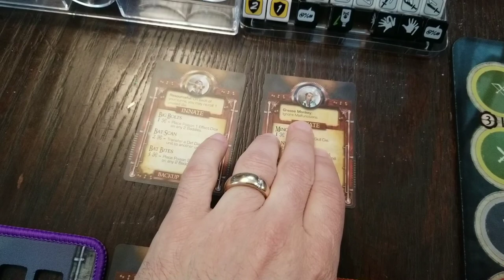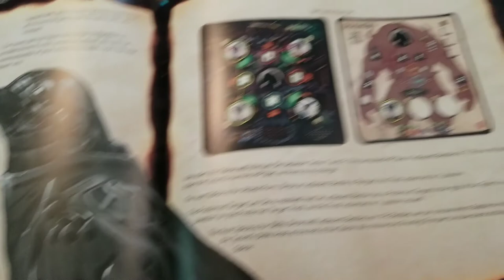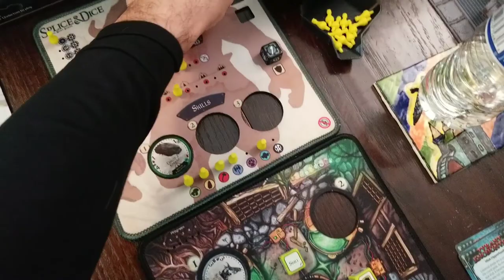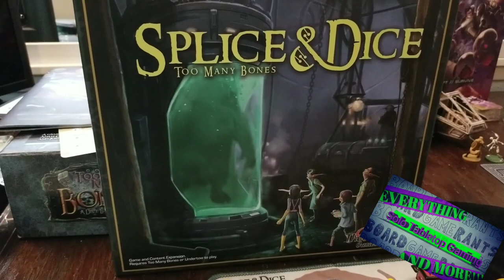PART 3 Too Many Bones Solo featuring Splice & Dice Build A Tyrant mode with Dart and Lab Rats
Here's Part 3 and likely the last video in the series as I think one should have a pretty good feel for what these Too Many Bones expansions have to offer.
Splice & Dice, the Lab Rats and Dart bring a lot of new life to an already amazing game series, Too Many Bones - one of my favorite in all of solo tabletop gaming.